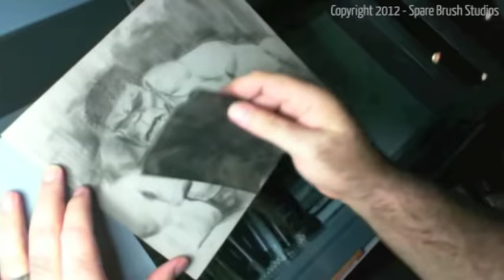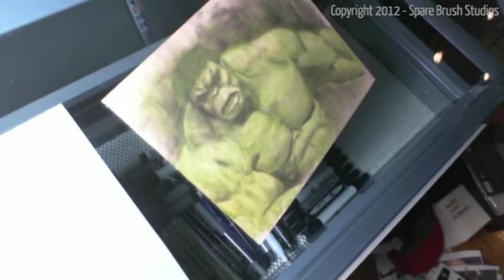Creation of The Hulk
Created as a give away using pan pastels, charcoal, gouache, and colored pencils.